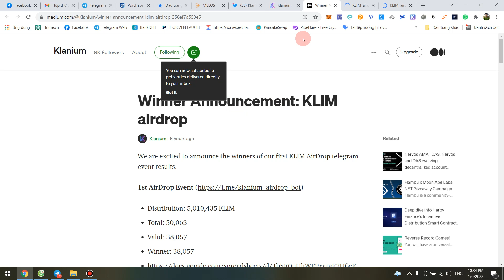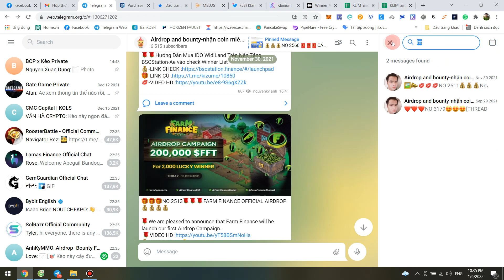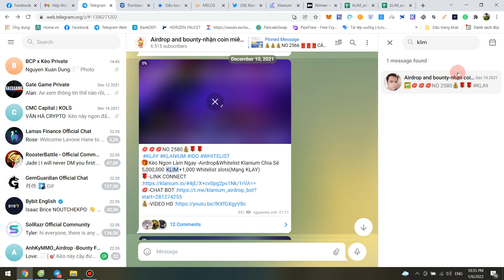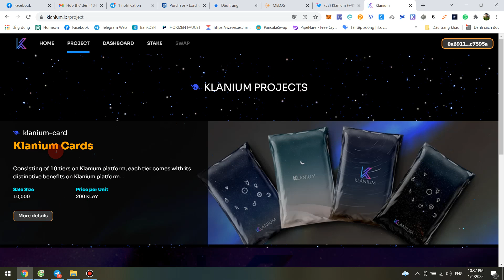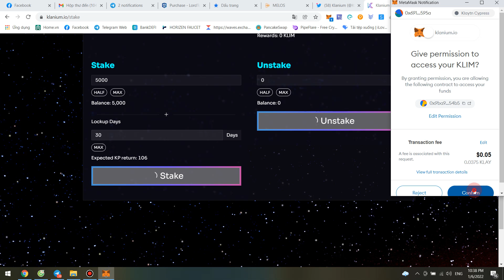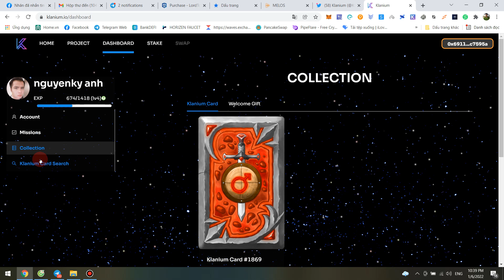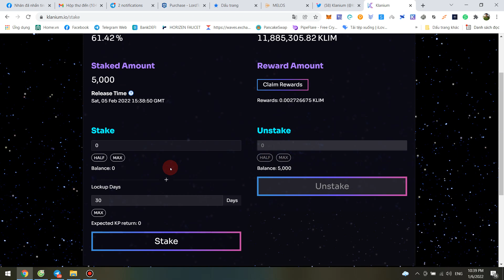Hướng Dẫn Check Winner List KLIM airdrop- Dùng KLIM để Stake kiếm thêm trước khi list sàn